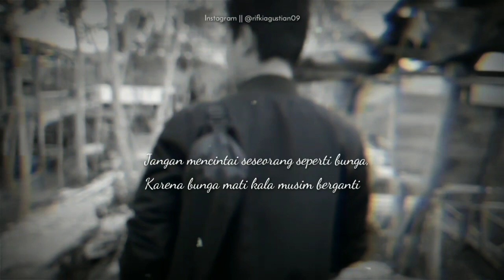HARUSKAH BERAKHIR || Story WA 30 Detik || Asli Bikin Baper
Story WA, Instastory, WhatsApp, Instagram, status WhatsApp, status WA terbaru, status galau, status WA